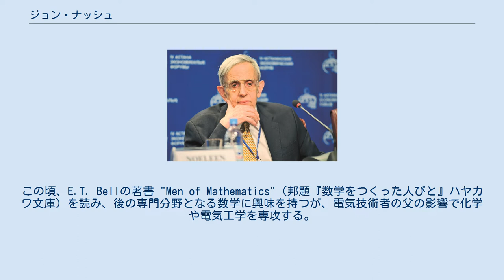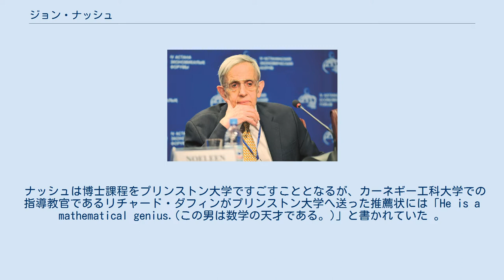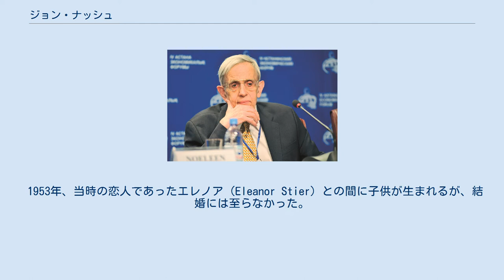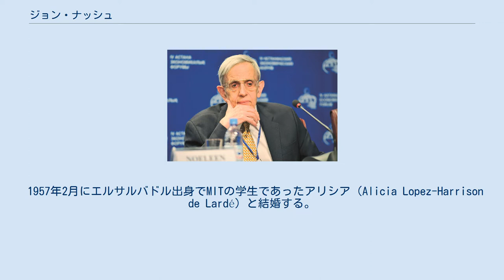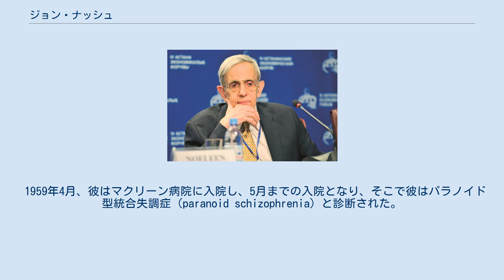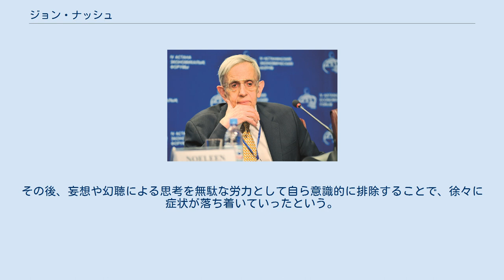ジョン・ナッシュ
ジョン・フォーブス・ナッシュ・ジュニア（John Forbes Nash Jr. 1928年6月13日 - 2015年5月23日）は、アメリカ人の数学者。
ゲーム理論、微分幾何学、偏微分方程式で著名な業績を残す。
1994年にゲーム理論の経済学への応用に関する貢献によりラインハルト・ゼルテン、ジョン・ハーサニと共にノーベル経済学賞を、2015年に非線形偏微分方程式論とその幾何解析への応用に関する貢献によりルイス・ニーレンバーグと共にアーベル賞を受賞した。
 微分幾何学では、リーマン多様体の研究に関して大きな功績を残す。
 1959年から統合失調症を患うようになり、1960年代には精神病院に通いながら研究を続ける。
1970年ごろから寛解に向かい、1990年代には症状が出なくなったとされる。
自身の半生を描いた映画『ビューティフル・マインド』は、天才数学者としての偉業と成功、及び後の統合失調症に苦しむ人生を描いた作品である。
 1928年6月13日生まれ。
出生地はウェストバージニア州ブルーフィールドで、電気技術者の父と、英語及びラテン語の教師であった母の間に生まれた。
 幼い頃から、他人との共同作業を好まず、独りでいることを好み、また何事も自分の考えた方法で行うことを好む少年であった。
 12歳の時、自室で科学実験を行い始める。
 この頃既に、彼が非常に聡明な頭脳の持ち主であると家族や友人は気付いていたが、その知的聡明さゆえに友人からは拒絶され、また彼自身も友人たちが興じているダンスやスポーツが、自分の実験や勉強に対して悪影響を及ぼすものであると信じていたようである。
 高校は地元のブルーフィールド・カレッジに進学。
この頃、E.T. Bellの著書 "Men of Mathematics"（邦題『数学をつくった人びと』ハヤカワ文庫）を読み、後の専門分野となる数学に興味を持つが、電気技術者の父の影響で化学や電気工学を専攻する。
 17歳の時、カーネギー工科大学にジョージ・ウェスティングハウス奨学生として進学。
入学当初は専攻が化学工学であったが化学に変更、その後教員の勧めで数学に変更。
選択科目で国際経済学を学び、経済学に対する興味を持つ。
この大学で1948年に、学士号と修士号を同時に取得。
 ナッシュは博士課程をプリンストン大学で過ごすことになるが、カーネギー工科大学での指導教官であるリチャード・ダフィンがプリンストン大学へ送った推薦状には「He is a mathematical genius.(この男は数学の天才である。)」と書かれていた 。
 プリンストン大学博士課程在学中はゲーム理論の研究を行い、1950年、非協力ゲームに関する博士論文 "Non-cooperative Games" で博士号を取得。
この論文はアルバート・ウィリアム・タッカー教授の指導の下に書かれ、後にナッシュ均衡と呼ばれる非協力ゲームにおける均衡解に関する定義と特性が含まれていた。
この頃にナッシュはゲーム理論に関する以下の三つの論文を発表している。
 しかし、ゲーム理論の研究は着想としては興味深いものの、数学の博士号を得るには数学的に貧弱なものであったため、ゲーム理論に関する研究が博士論文として認められなかった場合に備え、ナッシュは当時から微分幾何学のリーマン多様体への埋め込み問題の研究にも着手していた。
ゲーム理論の研究が一通りまとまった博士課程修了後に、マサチューセッツ工科大学やランド研究所でこちらの研究に本格的に取り組み、以下の重要な論文を残している。
 実際、ナッシュ自身が「(ゲーム理論は)私の仕事の中で特につまらないもの」と評しているように、ナッシュの数学者としての評価を高めたのはゲーム理論に関する仕事ではなく、このリーマン多様体に関する仕事であった。
 1953年、当時の恋人であったエレノア（Eleanor Stier）との間に子供が生まれるが、結婚には至らなかった。
 1954年にサンタモニカで逮捕されたこと（公衆トイレでの卑猥な行為）が原因でランド研究所でのポストを失った。
 1957年2月にエルサルバドル出身でMITの学生であったアリシア（Alicia Lopez-Harrison de Lardé）と結婚する。